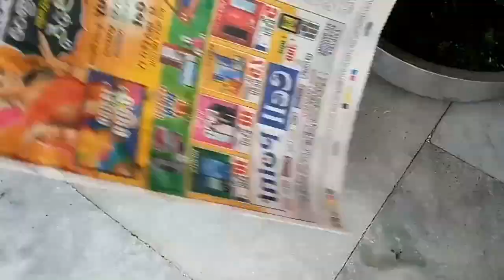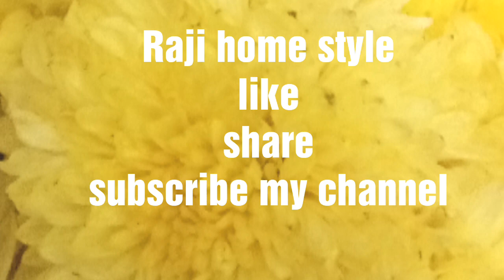How to Store Coriander Leaves Fresh for Long Time /Coriander Leaves Storing /How to Store Kothimeera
Hello
Friends,
Today Raji home style release the video Kottimera saving system.
How to store coriander leaves for a long time
How to keep coriander leaves fresh for long
coriander leaves storing method